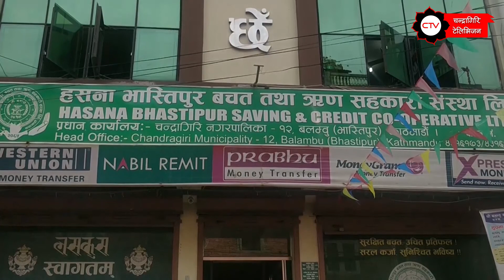थानकोट गोल्डकप २०७५ | Quater Final - तेस्रो खेल | Western United F C Vs Shree Bishnu Bhairab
थानकोट गोल्डकप २०७५
खेल : Western United F C Vs Shree Bishnu Bhairab
स्थान : गलबन खेल मैदान, थानकोट(वडा न. ३)
आयोजक : We Are brothers & Galban United
खेल संयोजक : भुवन गिरी